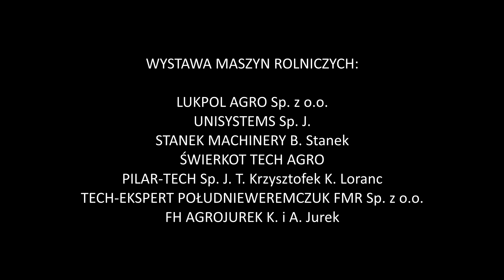Zwiastun XXVI Charsznickie Dni Kapusty 10/11 września 2022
Zapraszamy na XXVI Charsznickie Dni Kapusty. Stadion Sportowy w Charsznicy, 10 - 11 września 2022. W programie m. in.: Koronacja Kapuścianej Pary Królewskiej, Konkurs Najcięższa Polska Główka Kapusty, park maszyn rolniczych, poletka doświadczalne, turnieje sportowe, park rozrywki, koncerty: oh!anna, B.L.U.E., Discoboys, Power Play, Bigiel Band, Charszniczanka, Śpiewające Struny, Loka, Varius Manx & Kasia Stankiewicz, a na zakończenie Pokaz Fajerwerków.